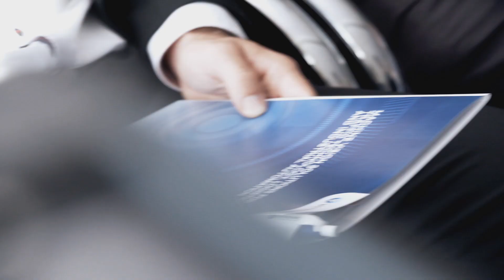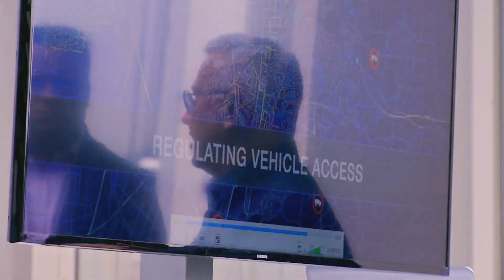Challenges and Future Trends in The Parcel Industry - Logistics Forum Premiere 2019 | VITRONIC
Witness the inaugural Logistics Forum presented by VITRONIC, which debuted on September 18, 2019. The forum delved into the challenges and prospective trends shaping the parcel industry. The event was brimming with insightful presentations, real-world case studies, live showcases of VITRONIC's cutting-edge Auto-ID systems, and a stimulating panel discussion. The day concluded with a delightful networking BBQ dinner.

Explore our video for an in-depth review capturing the essence of the groundbreaking Logistics Forum's premiere.

📨 Sign up to our newsletter to get special news and insights about VITRONIC and our solutions